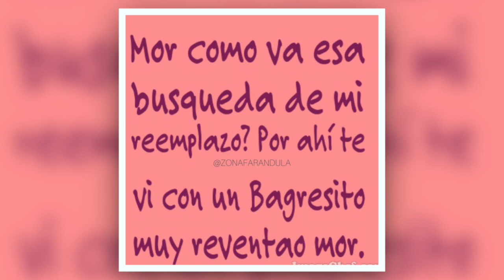Amantes y novias al mismo tiempo, hablando con "la otra" | La Mona Soy Yo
Este video especialmente me llena el corazón de mucho amor y alegría, porque después de casi una década, pudimos sanar un tema que en su momento nos llenó de dolor, ansiedad y tristeza.
Fuimos novias del mimo hombre al mismo tiempo, nos conocimos y ahora te decimos como lo afrontamos y lo superamos.

Estamos juntas en esto.